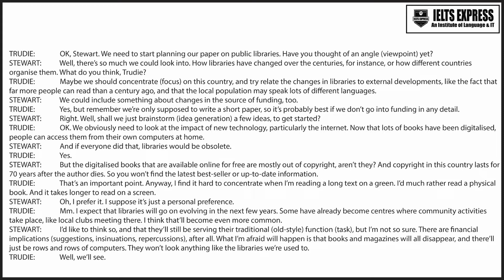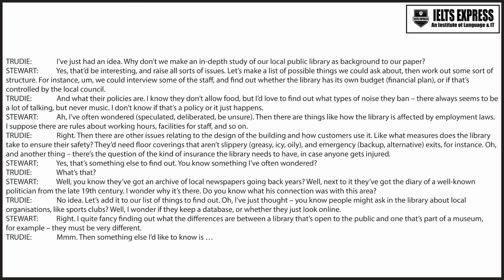IELTS Express Listening: Audio 71